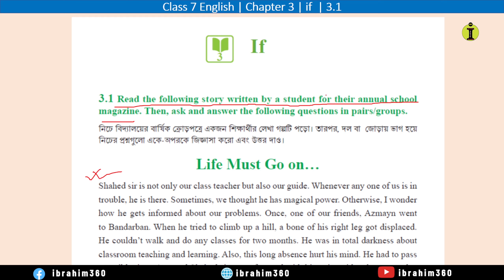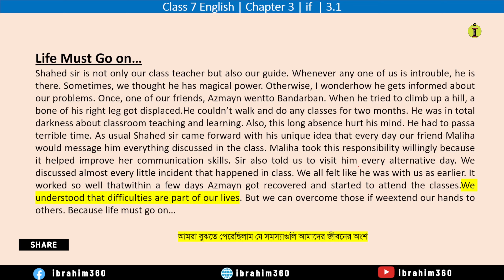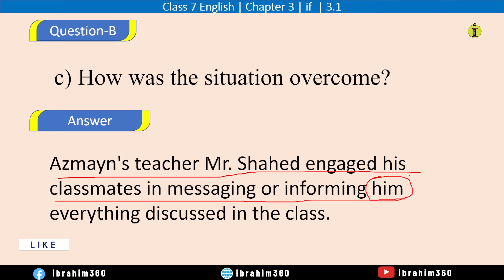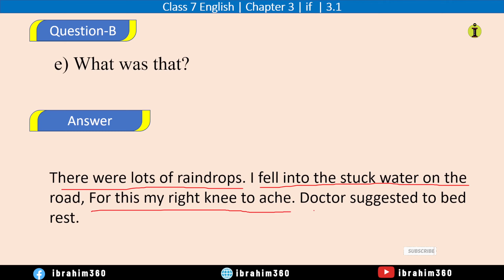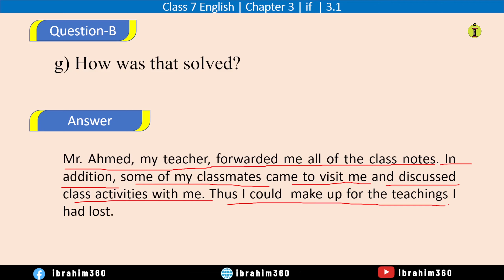class 7 English 3.1|class 7 english chpater 3.1|if,class 7 English 3.1 Question Answer| life must go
3.1 Read the following story written by a student for their annual school
magazine. Then, ask and answer the following questions in pairs/groups.

a) What happened to Azmayn?
b) How did he feel when he couldn’t walk?
c) How was the situation overcome?
d) Did you ever experience a difficult situation like the one Azmayn did?
e) What was that?
f) How did you feel then?
g) How was that solved?